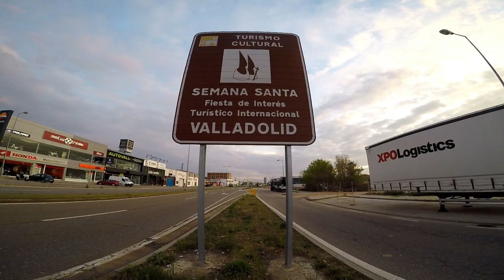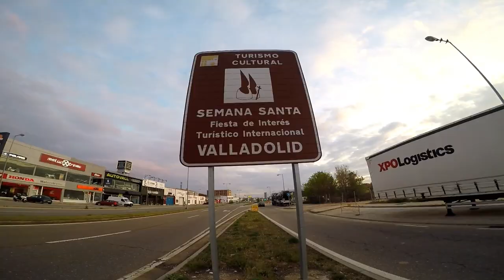Procesión Viernes santo Valladolid Completa.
SEMANA SANTA VALLADOLID
Procesión Viernes Santo de Valladolid Completa.